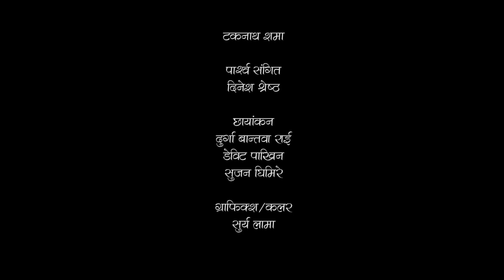Jiwan Ko Roti Bible Quiz featuring- Pastor Narayan Bhagat| Season 1 - Episode 5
प्राबिधिक कारणले गर्दा प्रशारणमा हुन गएको ढिलाई प्रति हामी क्षमा चाहन्छौँ  !
Presenter- Pastor Tek Dahal
Guest - Pastor Narayan Bhagat (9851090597)
Director- Roshan Sewak || Sewak Films ||
Camera,Director- Durga Bantawa Rai
Camera Person- David Pakhrin , Sujan Ghimere, Dev Raj Magar
Makeup Art- Anisha Chamling

गेतसमनी एयरपोर्ट चर्च, पाष्टर टेक दाहालज्यूबाट परमेश्वरको वचन सुन्नुहोस्, र अरूलाई पनि शेयर गरेर सुनाउनुहोस् र आत्मिक लाभ उठाउनुहोस् साथै हाम्रो युट्युब च्यानललाई सबस्क्राइब गर्न अनि हाम्रो फेसबुक Gethsemane Airport Church पेजलाई लाइक गर्न नभुल्नुहोला । हामी हरेक हप्ता शनिबार बिहान ७ः३० देखि १० बजेसम्म LIVE आराधना सङ्गति प्रसारण गर्नेछौँ ।हाम्रो फेसबुक पेजको लिङ्क,

nepalibachan nepalichurch nepalichristianbachan nepalichristianगेतसमनी एयरपोर्ट चर्च, पाष्टर टेक दाहालज्यूबाट परमेश्वरको वचन सुन्नुहोस्, र अरूलाई पनि शेयर गरेर सुनाउनुहोस् र आत्मिक लाभ उठाउनुहोस् साथै हाम्रो युट्युब च्यानललाई सबस्क्राइब गर्न अनि हाम्रो फेसबुक Gethsemane Airport Church पेजलाई लाइक गर्न नभुल्नुहोला ।